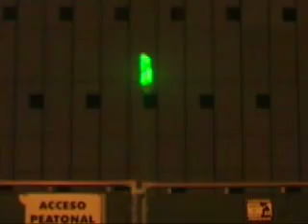Visions Laser Shows - DJ Virus Audiovisuals laser show promo video